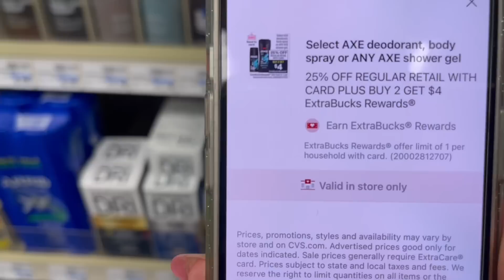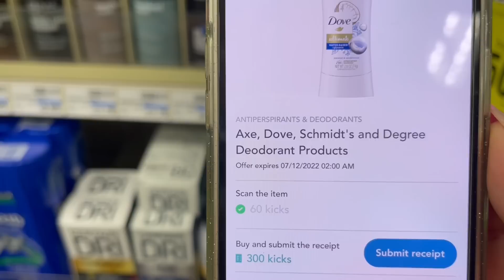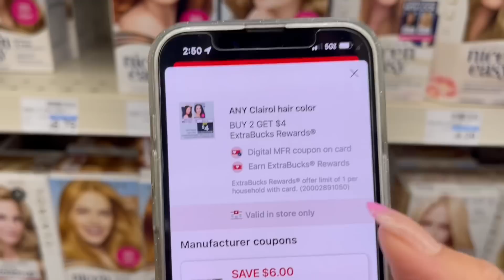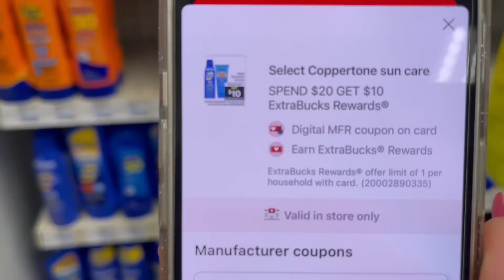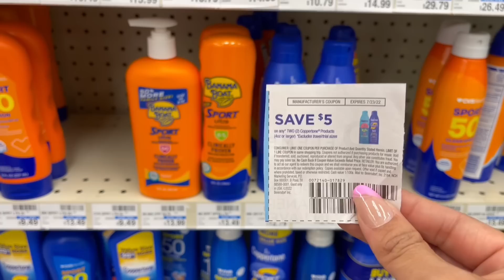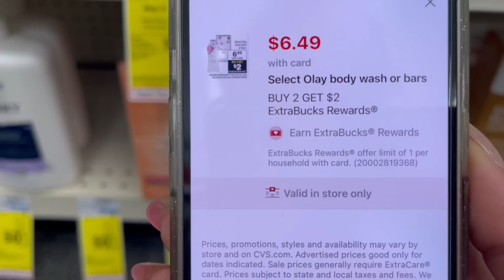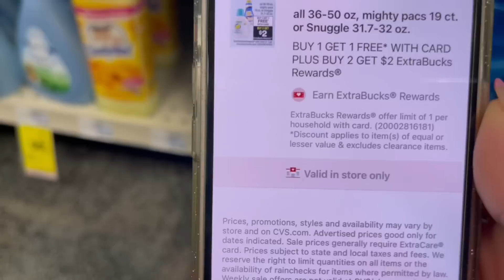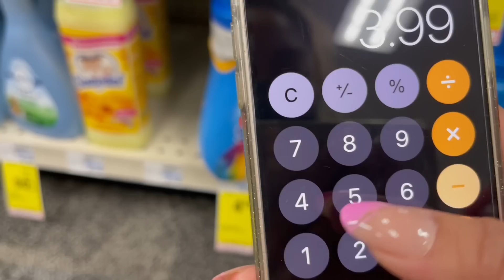🚨 MEJORES **OFERTAS** EN *CVS* 7/3-7/9 PREPÁRATE CARGADA DE *GLITCHES* AXE•CLAIROL•OLAY Y MAS 🔥